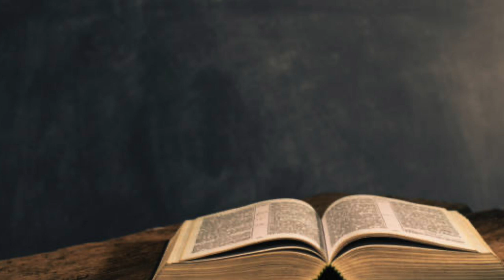Doctrines of Grace: Unconditional Election Romans 9:6-26 Pastor Dia Moodley Spirit of Life Church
In this sermon we examine the doctrine of unconditional election or also called sovereign election. Counter arguments to this doctrine are also examined in the light of scriptural truth.